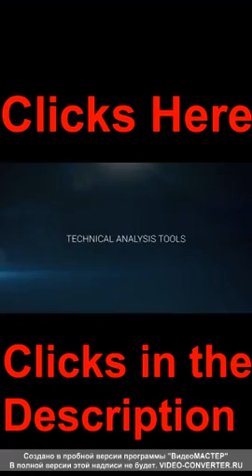Danielle Zhao jump